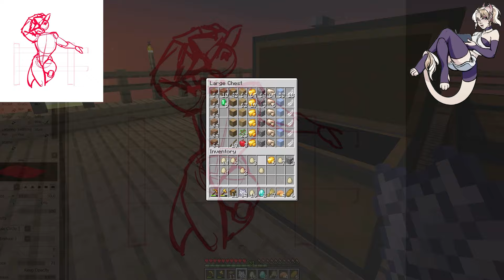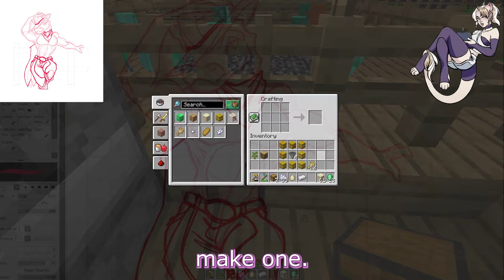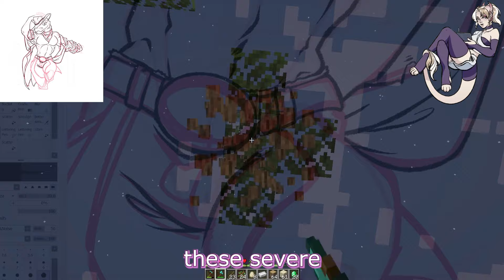i'm LOSING IT over gummigoo (Chicken Madness Episode #14)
In this video, I'm speedpainting Gummigoo from The Amazing Digital Circus while I beat Minecraft using only chickens in my mod Chicken Madness Minecraft 1.20

A big thank you to all my patreon supporters (listed at the end of my video) - And if you want to see your name in my next video, subscribe to my patreon!

All finished pieces are available for your viewing pleasure on my twitter!

Intro and outro music made by  @dibaccory   custom just for me 🥰

Suspenseful Action Music Mix - Fesliyan Stdios